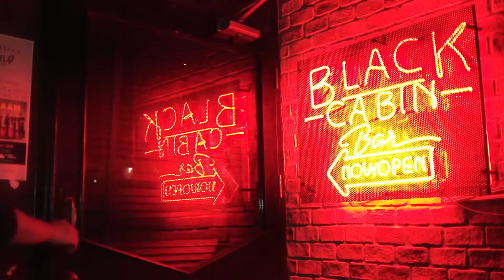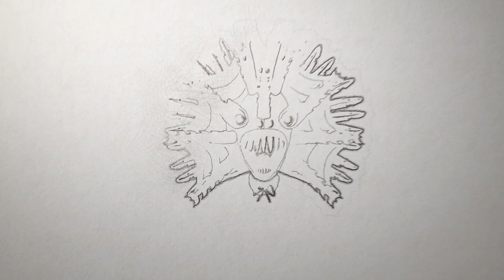Buhonero Clandestino Concert Gallery at Black Cabin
The Latin and Asian Chimera is alive

The myth started on earlier 2017 when Bangkok’s media shared news about a Latin artist based in Bangkok, he is Buhonero Clandestino, and as promised, he is bringing the best of latin America to Asia.

LATISIA is the concept that merge both Latin and Asian culture thru live music and illustrations. The first itineration of this idea was held early September at Black Cabin with the collaboration of local artists.
Guest were astonished as they walked thru the art pieces done by Buhonero Clandestino and Pupp Charuvastr, these pieces takes 4 elements of a daily life, such as: FOOD, WORK, FLYBY and  DANCE, portraying the root of our cultural behaviors.
Duck Republic settled the vibe with some traditional thai pop tunes, followed up by YAAN, and experimental super band that brings acoustic ASEAN instruments and merge with the digital era of loops and sounds effects.
Finally, the night concluded when Buhonero Clandestino and the Clandestino Band took the stage to bring the LATISIA tunes, songs influenced by Latin American rhythm, such as Salsa, Merengue, Bachata, Bolero and Bossa, among others to sing about mankind and cultural aspects.
Most of the songs were original, although we could hear some familiar melodies such as: “Besame mucho” and “Oye Como va”, they performed their first single: “SOCORRO” recorded and producer here in Thailand and go on several others, such as “Orbita” and “La Deuda” already a crowd favorite.

This Concert Gallery left a wonderful result as revenues were directed to get educational tools for the Khlong Toei Music Program, in which Buhonero Clandestino will be visiting to deliver them with a unique Latin Music class.